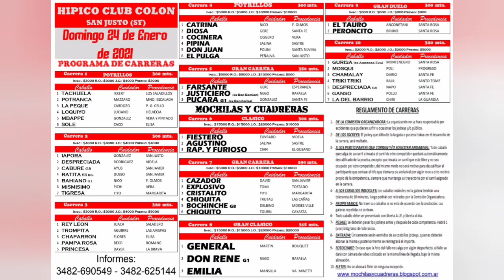Lokito - Carrera 1 - San Justo (24/01/21)